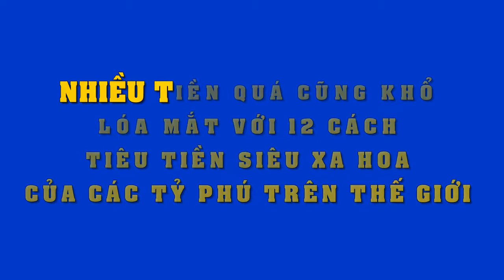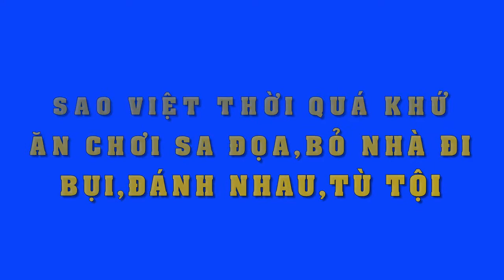Nhiều tiền quá cũng khổ,lóa mắt với 12 cách tiêu tiền siêu xa hoa của các tỷ phú trên thế giới